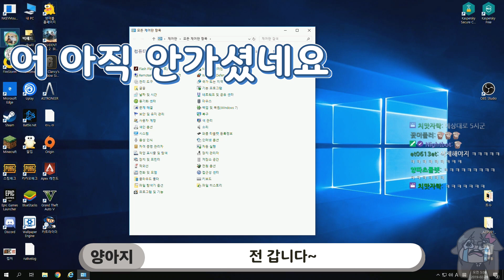나도 잘할 수 있는데..